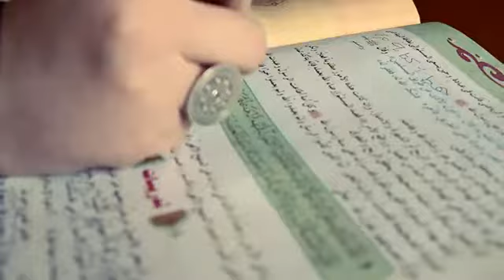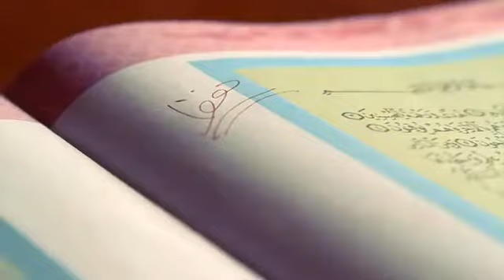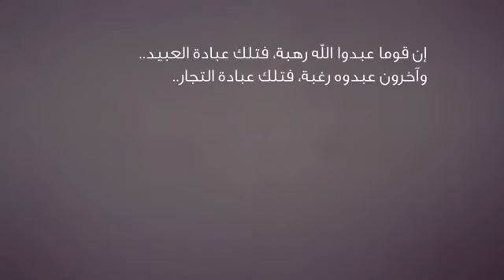الفيلم ده حرام - امتي نفهم الدين صح ؟!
الفكرة أننا نفهم ولادنا الدين مش نحفظه, الفهم و التحبيب مش التخويف و التحريم.